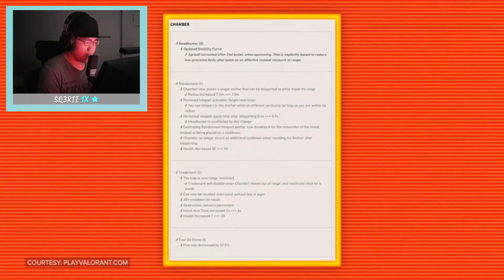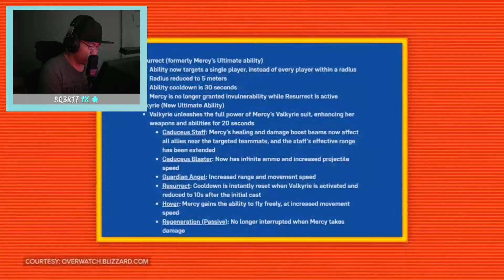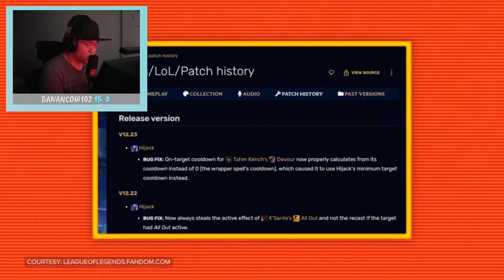These Are The Most Ridiculous And Broken Ultimates Ever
Ultimates Can Be Pretty OP But Some Of These Are Seriously Broken So, Here Are Some Of Those!

Make Sure to Stream Freshly Released Track, Aloner on Your Favourite Streaming Platform (Non-Copyrighted / DMCA-Free):